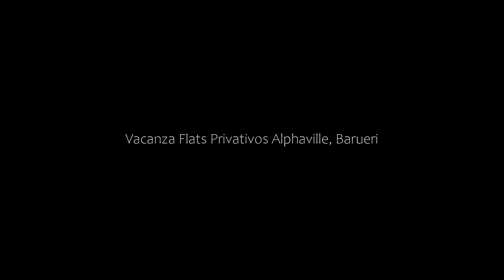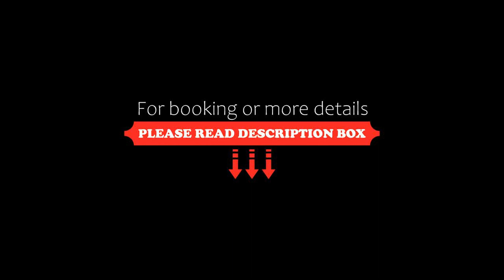Vacanza Flats Privativos Alphaville, Barueri, Brazil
About Property:
With Allianz Parque reachable in 23 km, Vacanza - Flats Privativos - Alphaville features accommodation, a restaurant, a bar, a shared lounge and a garden. Free WiFi is available.
The aparthotel offers a seating area with a flat-screen TV and a private bathroom with a hairdryer, free toiletries and shower. Some units also have a kitchenette equipped with a microwave and stovetop.
The wellness area at Vacanza...
Property Type: Hotel
Address: 1030 Alameda Rio Negro, Barueri, CEP 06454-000, Brazil
Searching For
1. Vacanza Flats Privativos Alphaville - Barueri - Brazil
2. Vacanza Flats Privativos Alphaville - Barueri - Brazil Address
3. Vacanza Flats Privativos Alphaville - Barueri - Brazil Rooms
4. Vacanza Flats Privativos Alphaville - Barueri - Brazil Amenities
5. Vacanza Flats Privativos Alphaville - Barueri - Brazil Offers and Deals
Audio Credit:
Track Title: Blank Slate
Artist: VYEN